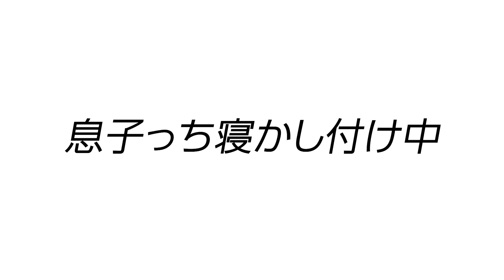【韓ドラ】Netflix『愛の不時着』座談会😭元Ranzukiモデル大集合 🧡※ネタバレあり※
Ranzukiランズキ時代の仲間、門馬あかね（あかねん）ちゃんと鈴木あや（すず）ちゃんと
井伊美咲（みぃしょん）ちゃんを呼んで、Netflixで超大人気の韓国ドラマ『愛の不時着』
について語り明かすリモート座談会を実施しました〜〜〜😂😂😂

観た人はぜひ一緒に「わかるわかるぅ！！！」って共感してもらえたらと思います❣
他にも、このシーンが好き😊などの感想はコメントにぜひぜひ書いてください💕

1:47　メンバー紹介
4:04 　愛の不時着を観たきっかけ
5:46　まいぷぅ、リ・ジョンヒョクに恋をした？
9:12 　どれくらいのスピード感で全話観終えたか？
11:00　韓国ドラマの第１次ブームについて
13:08　トータルで何回観た？
14:11　好きな男性のキャラクター（リ・ジョンヒョク以外にも好きなキャラ）
17:53　お気に入りのシーン
20:42　北朝鮮の主婦たちの友情について
21:47　リ・ジョンヒョクとユン・セリの感動シーン
23:46　劇中の食べ物が超美味しそうな件
24:47　ユン・セリの家とオフィスのインテリア
26:03　リ・ジョンヒョクとユン・セリの感動シーン その2
27:53　エピローグ『爆笑サムネ撮影』

■運営会社
FIREBUG